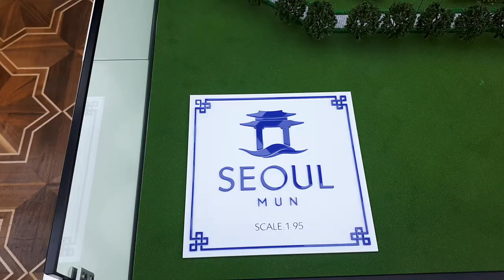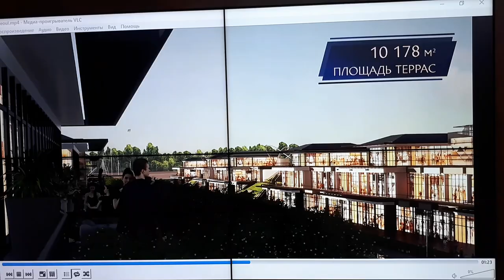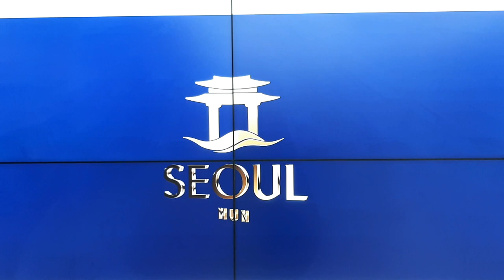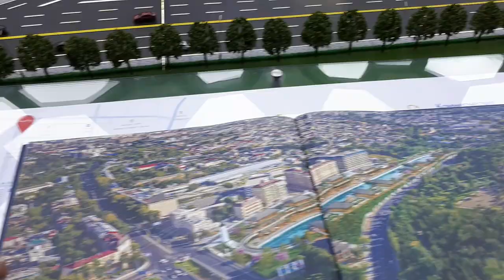TOSHKENTDA SEOUL SITYE. TOSHKENTDA KORES SHAHARCHASI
# OLLOH uchun Obuna bo'lib klass bosib iltimos qo'lab turiglar